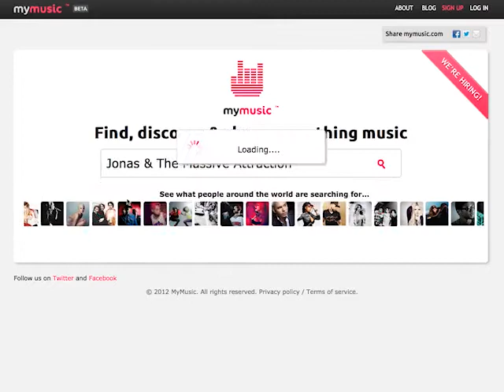Jonas & The Massive Attraction speaks with MyMusic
MyMusic's Jen Cartier dials up Jonas Tomalty on Skype to talk about crazy fans and surging popularity at home and abroad.